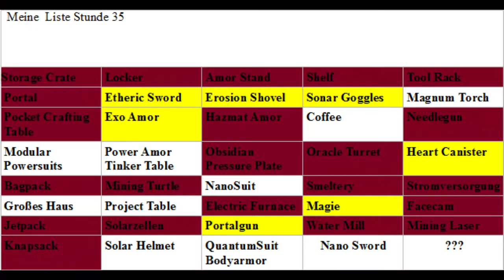Let´s Play Minecraft Monsters #175 Reaktorkühlung